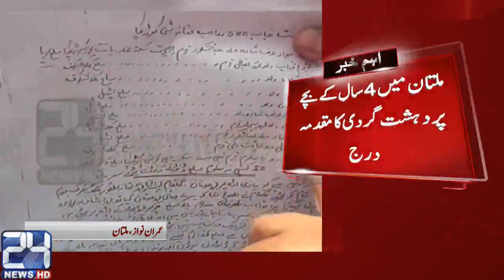Lodhran: 4 years old kid named in terrorism case